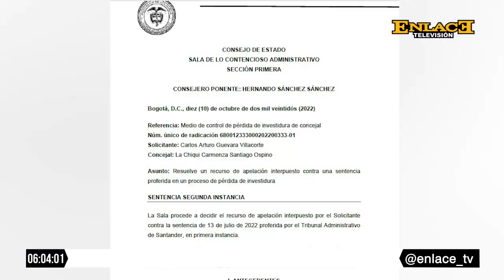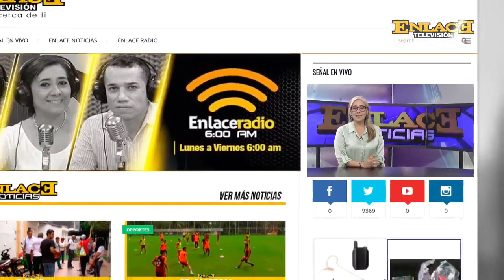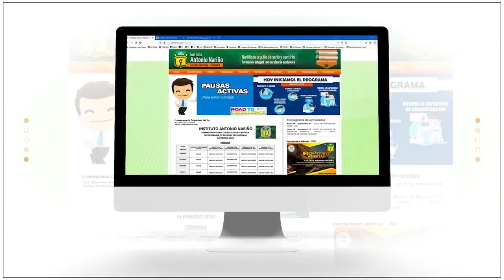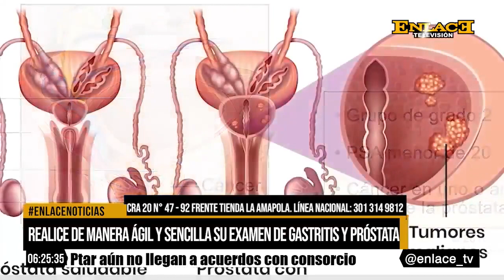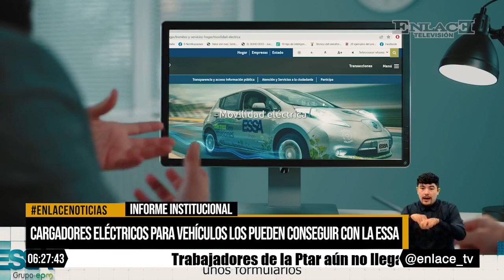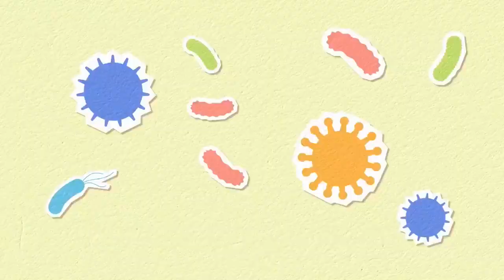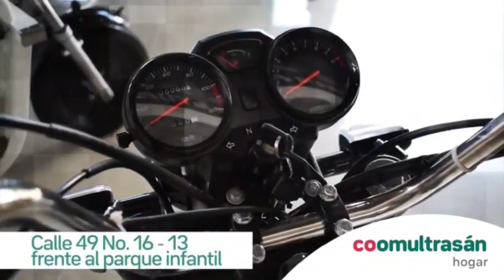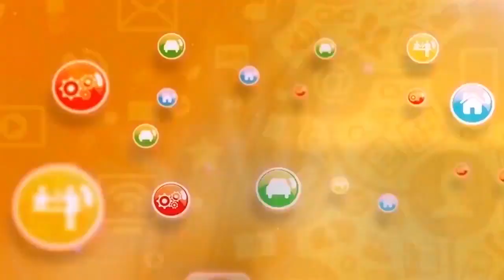Enlace Noticias Noche [20 de octubre de 2022